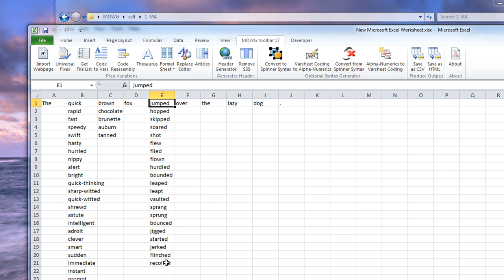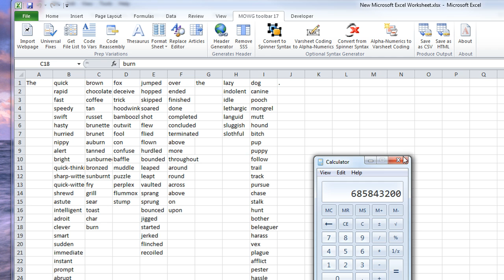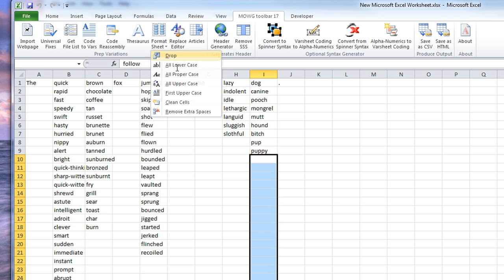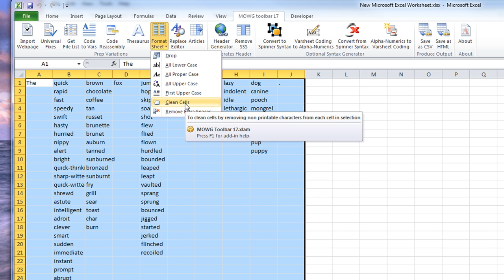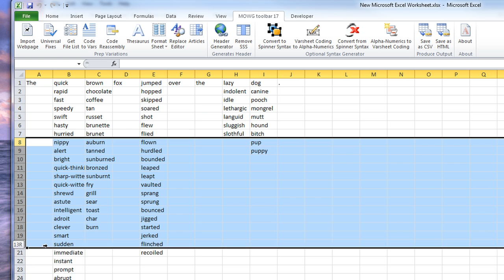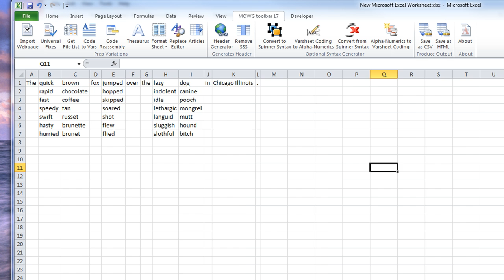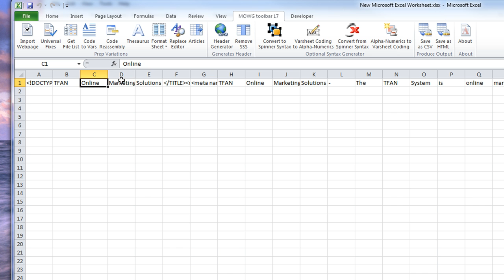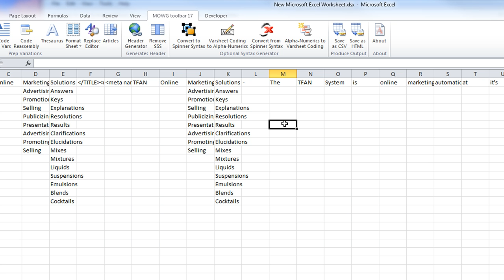MOWG-Pro Tutorial for 2012 (Part 3 of 11)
Part 3: Continuing with Article Spinning (using "Vars" on the Excel "Varsheet").

Create Thousands of Google-friendly Webpages in just MINUTES.
MOWG Runs nearly do themselves now, for any website you wish!